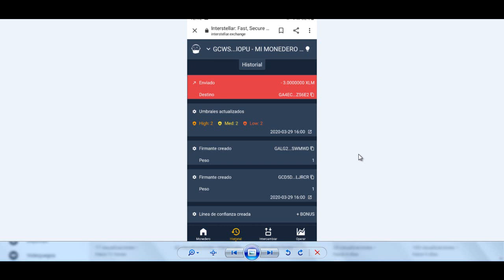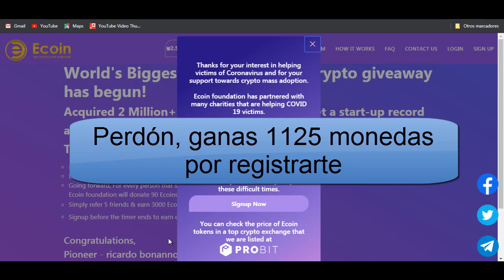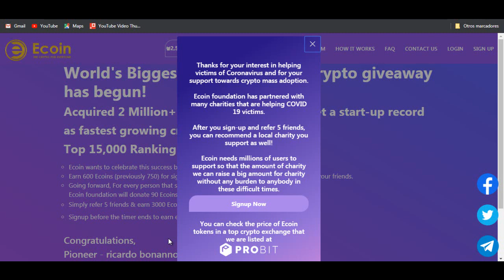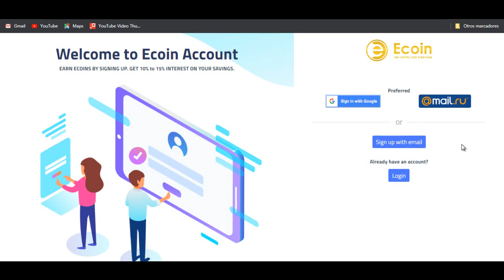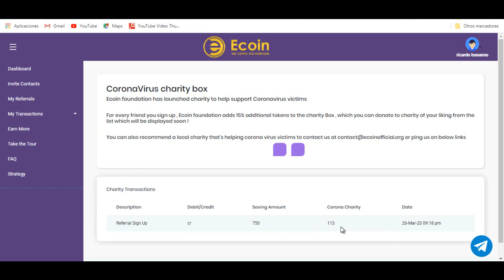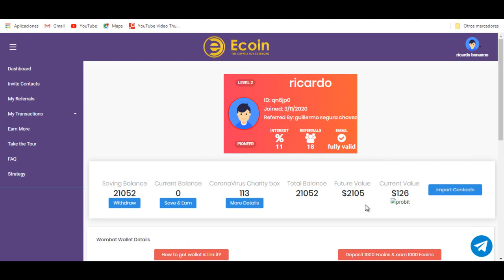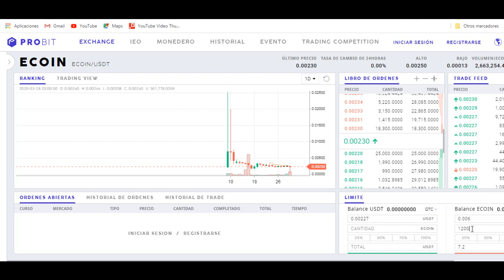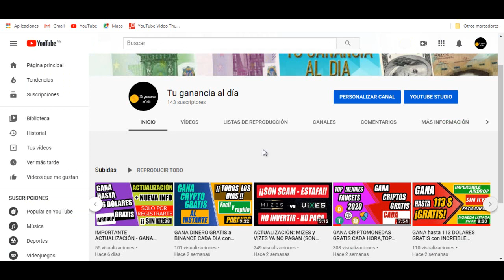QUEDAN 12 HORAS para GANAR DINERO GRATIS con el MEJOR AIRDROP 2020,PAGA en DÍAS,solo por REGISTRARSE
Actualizacion de la informacion sobre este gran airdrop el cual nos regala ahora 750 Tokens valuados al precio de $15 dolares que podremos cambiar por bitcoin en el exchange Probit ecoin
como ganar dinero por internet 2020, gana dinero, btc free,
como ganar criptomonedas sin invertir, como ganar dinero en internet,
ganar bitcoin gratis 2020, mineria en la nube, minar en la nube,
bitcoin trading strategy, bolsa de valores hoy, mineria en la nube 2020,
crisis economica, airdrop crypto, airdrops criptomonedas, mejores airdrops pagando, airdrops gratis 2020, airdrops sin kyc, dolares, GANAR CRIPTOMONEDAS GRATIS 2020,
Desde hace algunos días se ha viralizado un Airdrop muy atractivo ya que se puede hacer SinKYC si tienes correo electrónico puedes participar!!
GANA hasta mas de 113 dolares completamente GRATIS, solo por REGISTRO y verificar tu correo. ACREDITACION DE TOKENS inmediata
el mejor AIRDROP del AÑO 2020 y el que MAS ESTÁ PAGANDO
mas adelante les traere info sobre como retirar y en que fechas, mientras tanto hay que registrarnos.